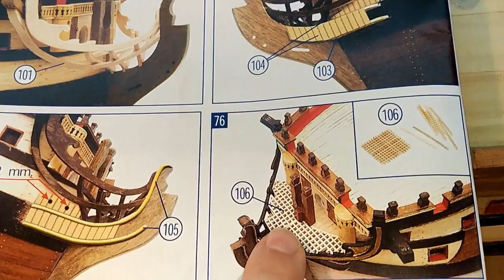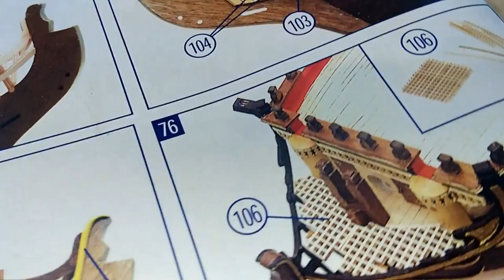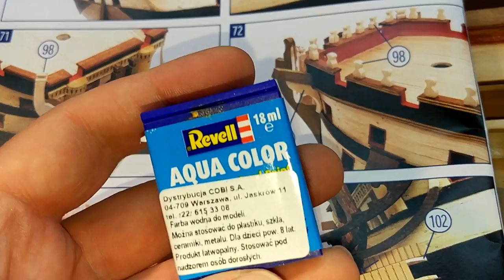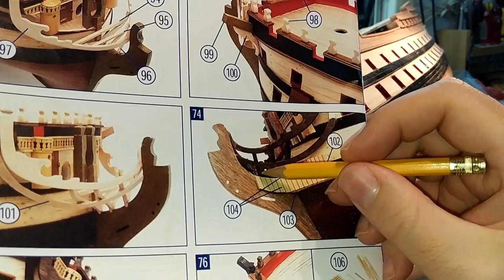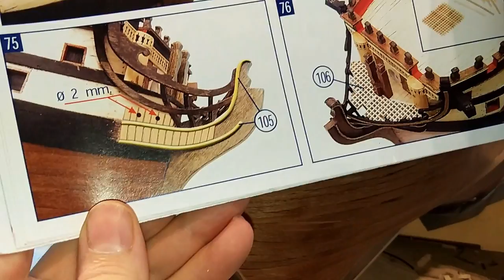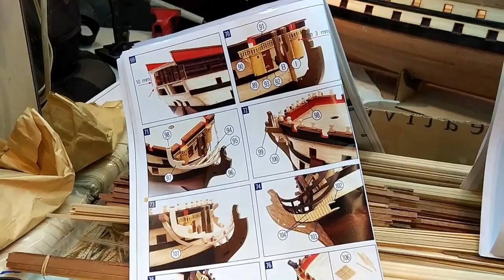Montanes - part 40 Making The Bow (phase 3)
The making of the Bow continues. This is the hardest part of it and it will need more painting but now it's not the time. This Video comes in 1080p.